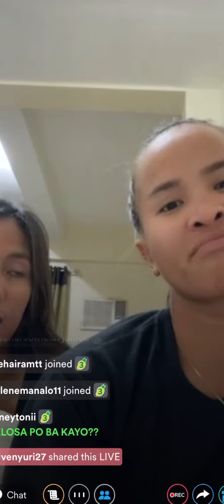SISI RONDINA AND JOVELYN GONZAGA USAPANG SECOND CHANCE